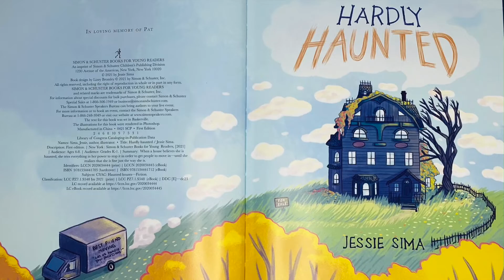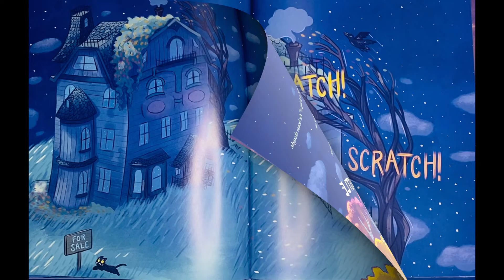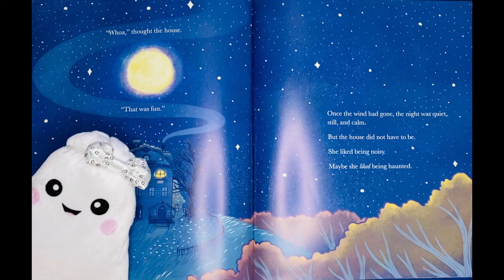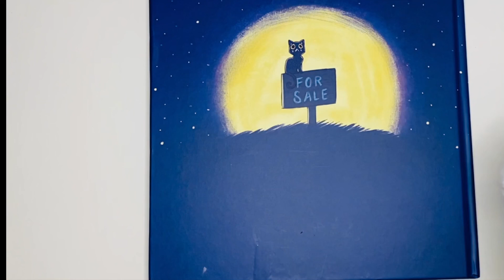Hardly Haunted 👻🏠 Halloween StoryTime 🎃 Read Aloud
📘 Hardly Haunted
✏️ Written & Illustrated by Jessie Sima
🖨 Published by Simon & Schuster Books for Young Readers

📝 Description:
“She’s a little spooky. She’s a little cobwebby. Oh, no! What if she’s haunted?
How will House ever find a family that doesn’t mind being haunted?”
- Simon & Schuster